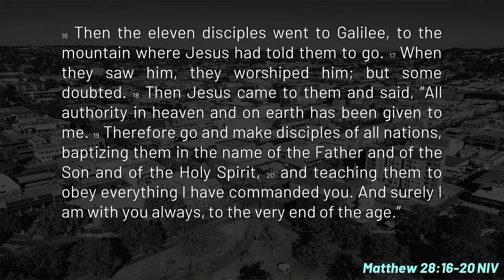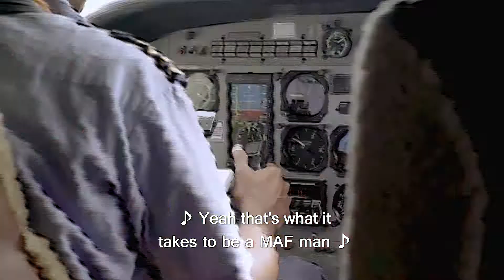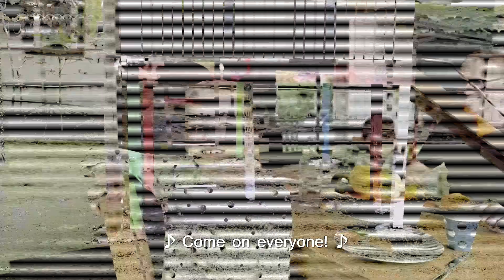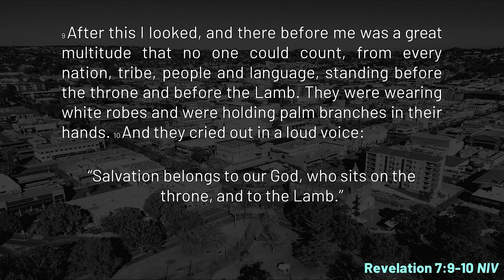Mission Sunday | Jason Higlett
Jesus was very clear when he commissioned his followers to go and make disciples of all nations. This call to mission is still relevant for everyone that call themselves a disciple of Jesus today. But stepping into this work of mission means leaving where we are comfortable and going into the world of someone else. This is not easy and is often daunting and overwhelming. In this special sermon, which features multiple guest speakers, we will hear stories of how God is using his people in the mission field and how they have faithfully and obediently stepped into the opportunities that God has given them. A person’s testimony of God working through them to reach the lost is a powerful tool to encourage and inspire those of us that are struggling with God’s call to mission.

If you would like prayer, want to share a good report/praise point, or give to the ministries at HR head

If you have made a decision to follow Jesus, we would love to follow up with you. Please let us know by texting 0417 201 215.